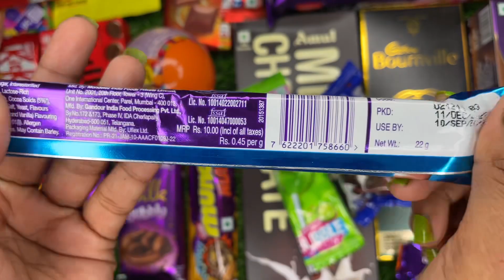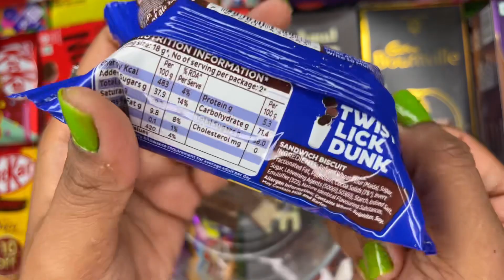Nowdays favorites chocolates, cokies and candies🥰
perk
chupa chups lollipop
oreo cookies